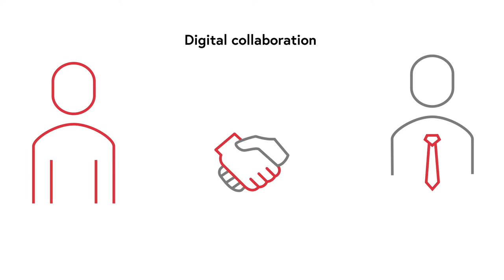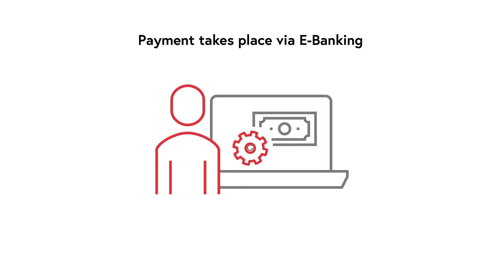Abacus – Completely digital Accounts Payable process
Straightforward collaboration between fiduciary companies and clients - thanks to a seamless & digital process from Abacus.